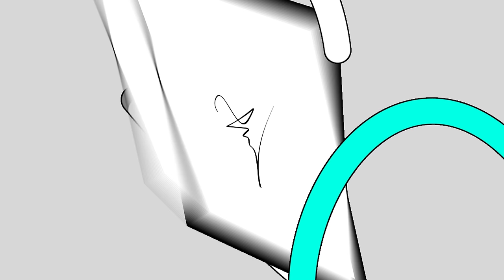Hai Chị Em Simmy Và Sammy Biến Hình Thành Yêu Tinh !! Hậu Trường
Hai Chị Em Simmy Và Sammy Biến Hình Thành Yêu Tinh
các bạn đừng quên để lại một nút like và đăng kí nhé mãi iuu